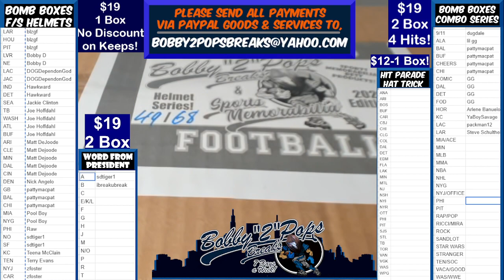6 15 21 Bomb Boxes FS Football Helmets 1 Box Break DK Metcalf Speed Authentic